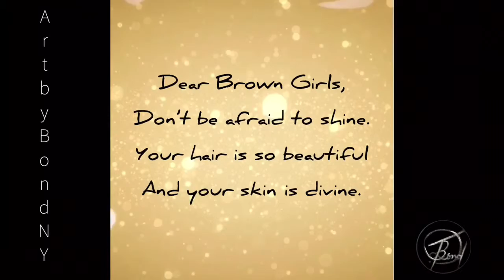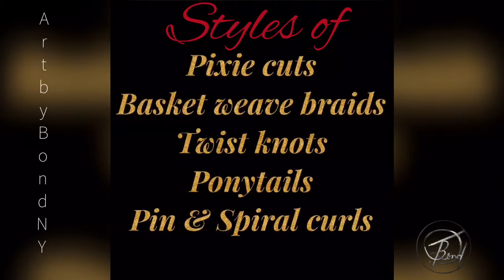Precise Beauty Salon Hair Show part 3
10 years of hair shows continues that features classic as well as trendy hairstyles